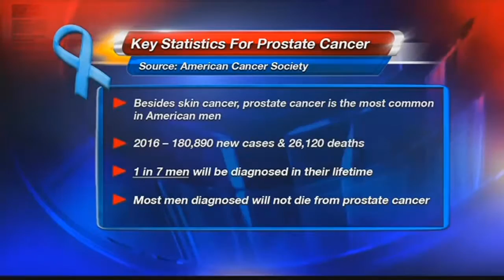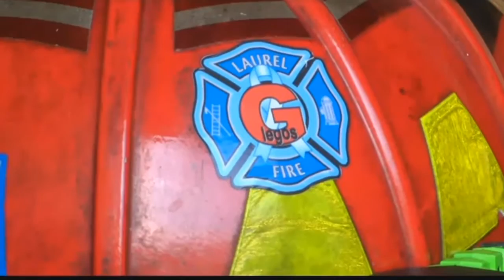Laurel firefighters show support for teammate fighting cancer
The Laurel Volunteer Fire Department is using blue stickers to show support for one of their own battling prostate cancer.&nbsp;